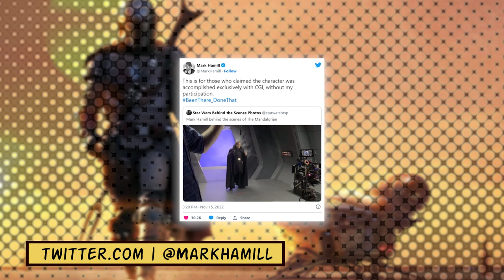Star Wars' Mark Hamill Shares CGI-Less BTS Photo From The Mandalorian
Star Wars legend Mark Hamill lays to rest any lingering doubt he directly participated in The Mandalorian Season 2 with a photo of him on the set.